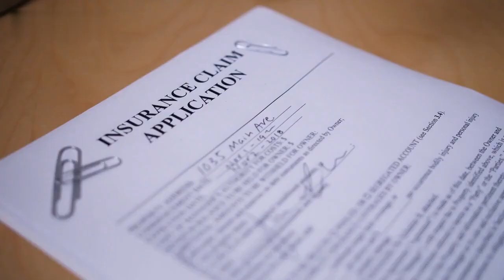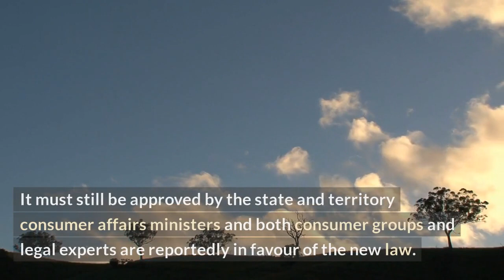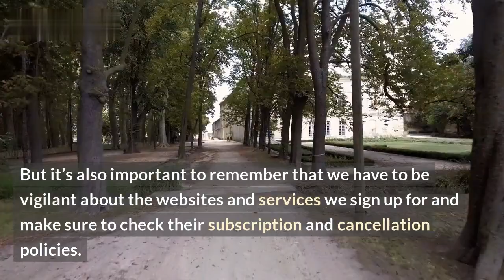ACCC Chief Seeks Strengthened Authority to Combat Subscription Cancellation Difficulties.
The Australian Competition and Consumer Commission (ACCC) is pushing for strengthened powers to better protect consumers from unfair subscription practices. In this video, ACCC Chairman Rod Sims outlines the difficulties that consumers face when trying to cancel their subscriptions, and the steps the ACCC is taking to ensure they have the authority to protect consumers in this area.

You can hear from Rod Sims firsthand in this important discussion. He explains why he believes tougher regulation is necessary, and how it could empower the ACCC to take action in cases where consumers are dealing with subscription difficulties. Plus, he reviews the options that governments can take to ensure consumers have greater freedom in cancelling their membership plans.

This video offers a candid and thorough breakdown of the current subscription service difficulties, as well as an important deep dive into the potential solutions. Stream this video now to learn more about the ACCC’s efforts to strengthen its authority in this area.

Topics Covered:
- Introduction to the ACCC’s push for strengthened powers in subscription service regulation
- Challenges consumers face when attempting to cancel their subscriptions
- the ACCC’s current plans to protect consumers
- Solutions governments can take to protect consumers
- Rod Sims’ personal opinion on the matter
- Actions the ACCC could take with greater authority